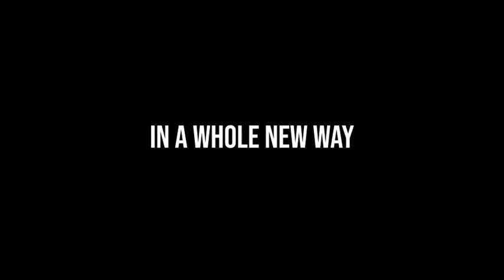Cressey Sports Performance / Theia Markerless Motion Capture System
Welcome to the future of sports science. Collect biomechanically accurate data on the field. AI powered automatic joint detection. 1 click for data processing and reporting. Compare video and biomechanically data side-by-side. Focus on the game, not on collecting data.